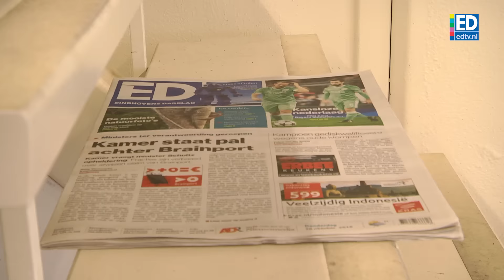De bottle flip test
de bottle flip is een ware hype op social media. Het ED nam de proef op de som en probeerde zelf om een waterflesje rechtop te laten landen.